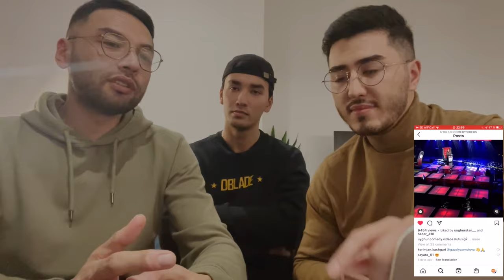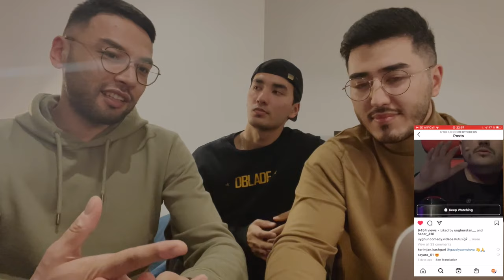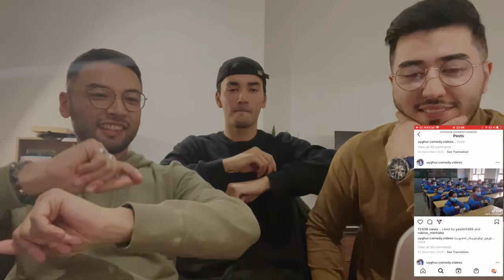Reaction Video (Uyghur)بىزمۇ سەپتىن قالمايلى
feat. @EmrainReshid